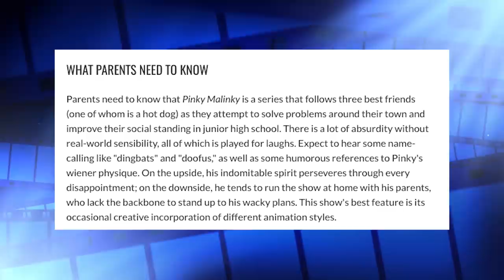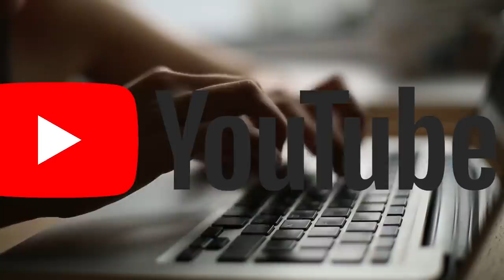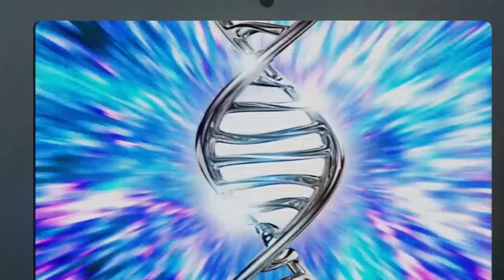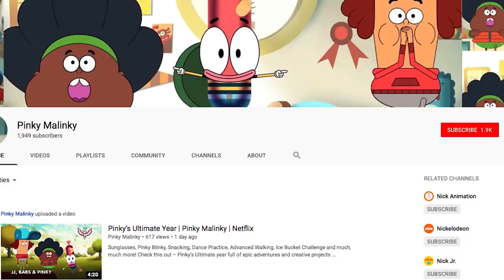Pinky Malinky New Netflix Show Jokes Aren't Meant For Kids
The Jokes From Netflix's New Show Pinky Malinky Aren't Meant For Kids

Did you know that “Pinky Malinky” was meant to be broadcast on Nickelodeon? It’s Netflix’s newest show, meant for kids. Pinky is a walking and talking hot dog who creates YouTube style vlogs with his friends. His voice might sound familiar to you - it belongs to Lucas Grabeel, known for his role as Ryan Evans in “High School Musical.” Pinky the hot dog has surprisingly human characters around him. Like his grandmother, Kathy Malinky, who’s played by Miranda Richardson. You might know her from playing Rita Skeeter in “Harry Potter”! “iCarly’s” Nathan Kress plays JJ Jameson, one of Pinky’s best friends. Other characters include Babs, Mrs Malinky, Mr Malinky, and many more who are all a part of Pinky’s incredible adventures. Luckily for us, Pinky Malinky documents all of his moments!

MORE FROM TheThings